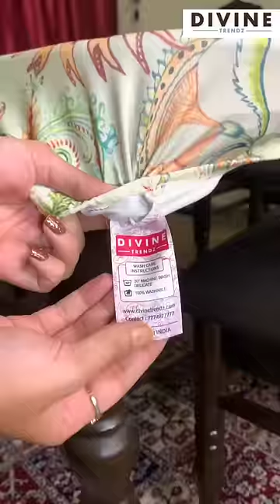✨Wrap your furniture in elegance. Our covers turn ordinary pieces into timeless art. 😍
✨Wrap your chair in elegance. Our covers turn ordinary pieces😇 into timeless art.😍
With our high-quality covers, you can safeguard your furniture from spills, stains, and wear while giving your home a fresh, modern look. Join us on this journey of home transformation, one cover at a time!
We have 110+ collections for festive season✨